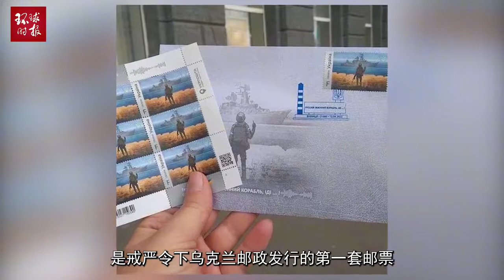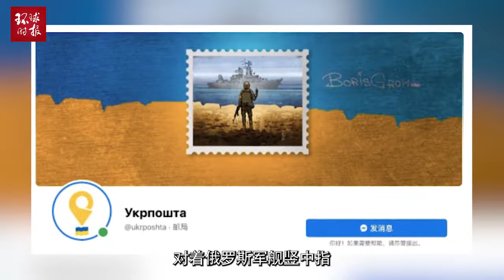乌克兰官方竟然发行对俄军舰竖中指的邮票，泽连斯基亲自“带货”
乌克兰官方竟然发行对俄军舰竖中指的邮票，泽连斯基亲自“带货”Ukrainian officials even issued stamps on the middle finger of Russian warships, and Zelensky personally "brought the goods"